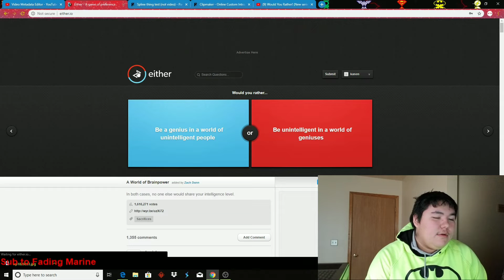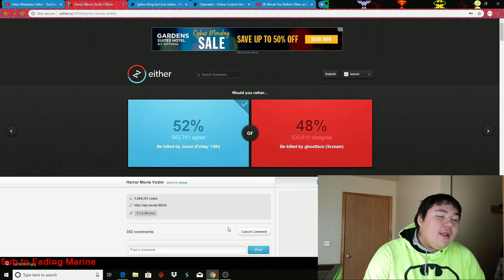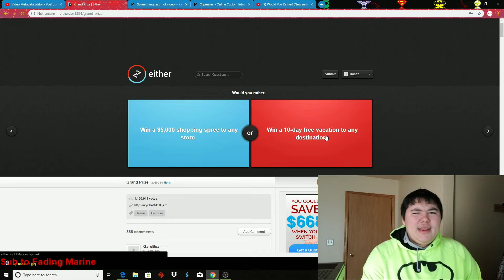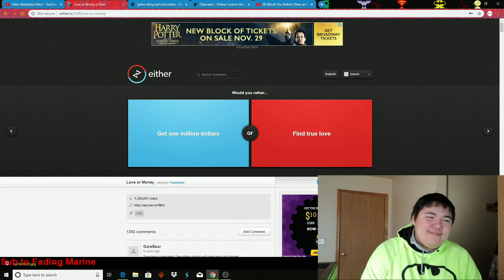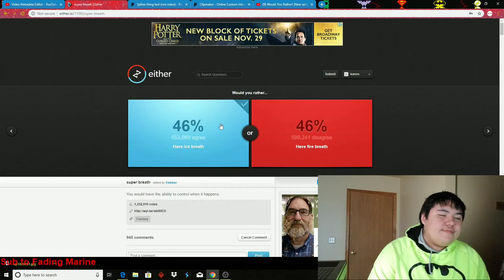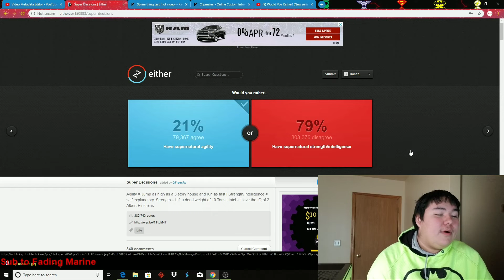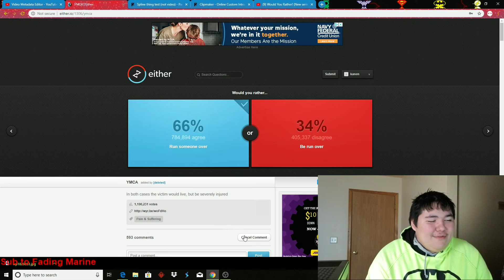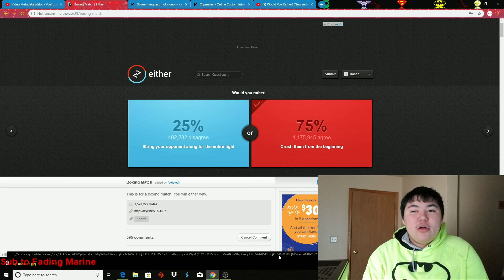Would You Rather : Burn to death or Drown?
Episode 2 for would you Rather!! I'm Glad you all enjoyed the first Episode!!!